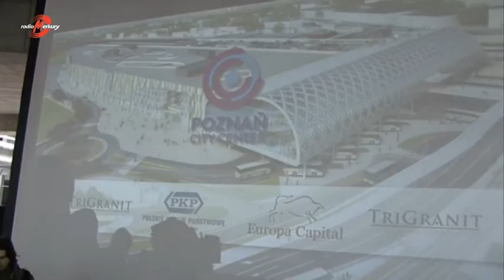Poznań City Center - zawisła wiecha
Na budowanym na Wolnych Torach Poznań City Center zawisła wiecha.

Autorem filmu jest Wojtek Wardejn